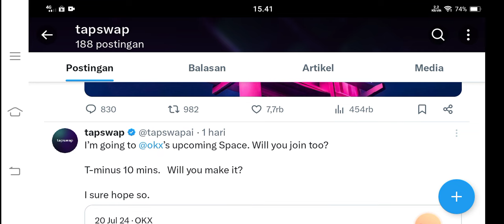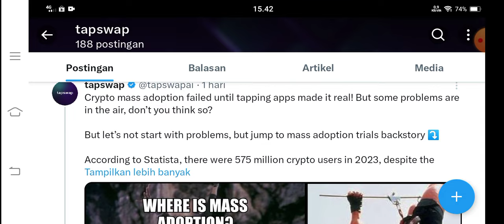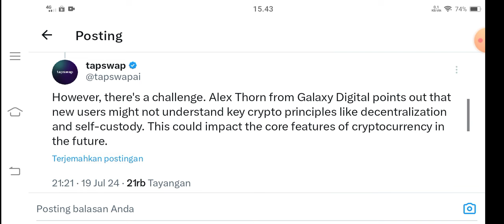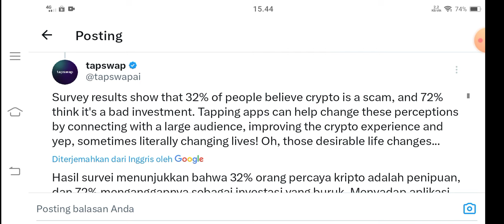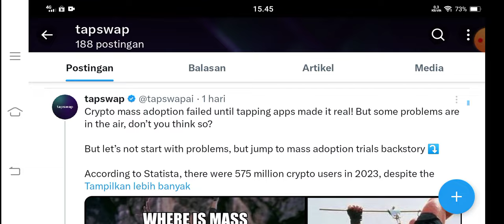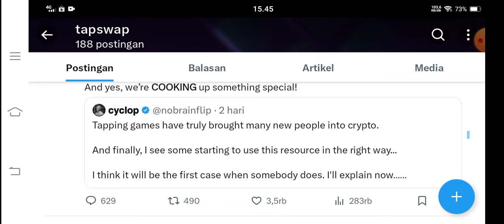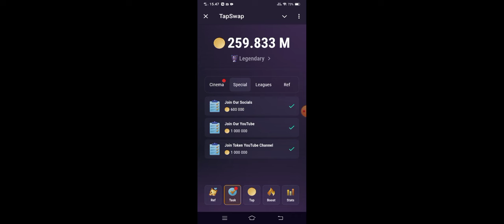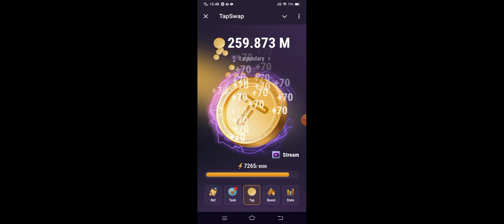TAPSWAP pendekatan ke EXCHANGE✅ Open Network ⁉️🤔@YanIwan86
💎TAP SWAP💎

💎HAMSTER COMBAT💎

✓step daftar  dalam project satoshi:
-cari proyek
-pilih airdrop yg dipilih bagian atas
-klik berpartisipasi

kode undangan:
YanIwan86

NB:
🎉GIVE AWAY
 100 trx, syarat 300 like dlm 24 jam

resikonya.

@Deef Channel

aplikasi penghasiluang
aplikasi penghasilcuan
aplikasi penghasiluang2024